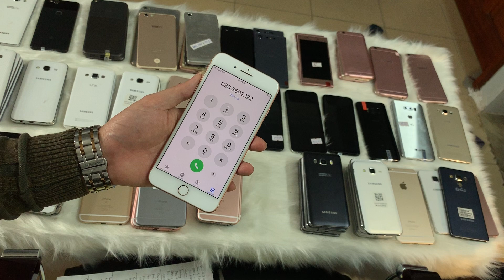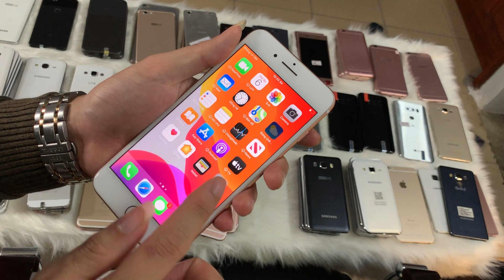Số 21: Thanh lý điện thoại cũ giá rẻ LỖ NẶNG iPhone, Samsung, Oppo, Sony, Google, Xiaomi, LuNa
Thanh lý điện thoại cũ giá rẻ cực sốc, chính hãng, xách tay, thanh lý điện thoại Samsung cũ, iPhone cũ, Sony cũ, Google Pixel cũ, HTC cũ, Oppo cũ, Xiaomi cũ.
PhươngNamMobile báo giá điện thoại cũ ngày 12/1/2020
1. Điện thoại Samsung
- Samsung S8 Plus nhật: 5 triệu
- Samsung S8 Nhật: 4 triệu 150
- Samsung A520-2017: 2 triệu 250
- Samsung Note FE 2 SIM: 3 triệu 800
- Samsung J7 2016- J710: 2050
- Samsung A7 2016: 2 triệu
- Samsung A700-2015: 1 triệu 550
- Samsung A310: 1 triệu 700
- Samsung A5 2016: 1 triệu 900
- Samsung A500- A5 2015: 1 triệu 350
- Samsung A700: 1 triệu 550
- Samsung J7 2017: 1 triệu 650
- Samsung J500: 1 triệu 400
- Samsung J510-2016: 1 triệu 600
- Samsung Grand Max 1: 1 triệu 250
- Samsung J3 Pro: 2 triệu 050
2. Điện thoại iPhone - Quốc Tế
- iPhone 5S 16GB: 1 triệu 350 (pin tốt)
- iPhone 6-16GB: 2 triệu 050 (pin tốt)
- iPhone 6-64: 2 triệu 350 (pin tốt)
- iPhone 6S 32: 2 triệu 850
- iPhone 6S 64GB: 3 triệu 050 (pin 100%)
- iPhone 6s Plus 16GB: 4 triệu
- iPhone 6S Plus 64GB: 4 triệu 350
- iPhone 7 128GB :4 triệu 650 (pin tốt)
- iPhone 7 Plus 32GB: 5 triệu 800
- iPhone 7 Plus 128GB: 6 triệu 200
- iPhone 8 64GB: 6 triệu
3. Điện thoại Xiaomi, Oppo, LG, HTC, Google, Luna
- Xiaomi Mimax: 2 triệu 200
- Luna 900s: 1 triệu 700
- LG V30: 3 triệu
- Google Pixel 2: 3 triệu 500 (HOT)
- Google Pixel XL: 2 triệu 600 (HOT)
- HTC U11 2 sim: 3 triệu 500
- Oppo A57( F3 Lite): 1 triệu 850
- Xiaomi redmi 5A: 1 triệu 300
4. Điện thoại Sony
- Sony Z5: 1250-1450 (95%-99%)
- Sony X Performance: 1 triệu 350
- Sony XZ thường xấu: 1 triệu 500
- Sony XZ thường đẹp: 1 triệu 850
- Sony XZ1: 3 triệu 800 bao nước
- SONY XZS: 2 triệu 300
Địa chỉ: 155 Trường Chinh - Hà Nội
© Bản quyền thuộc về Phương Nam Mobile
© Copyright by PhươngNamMobile ☞ Do not Reup